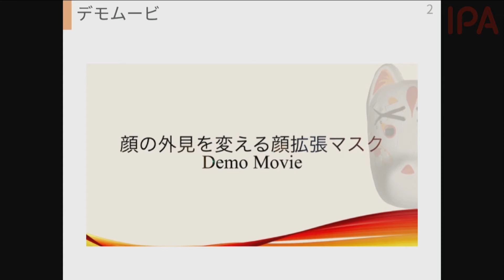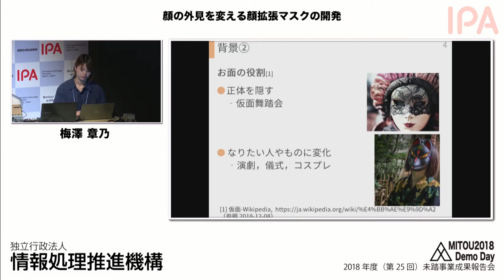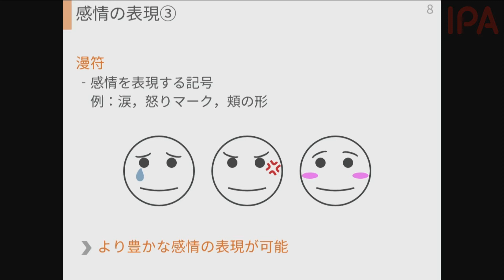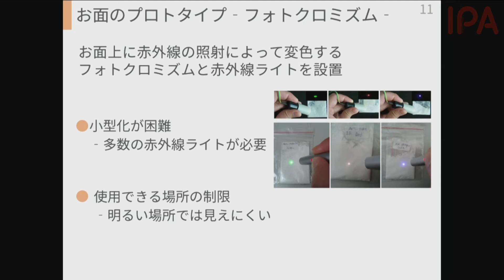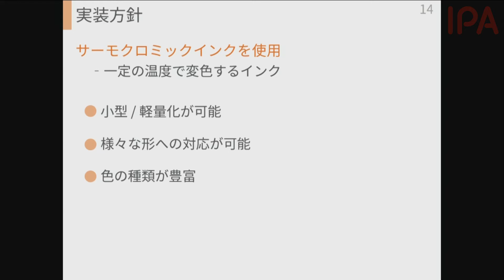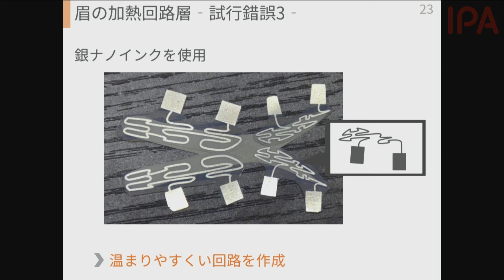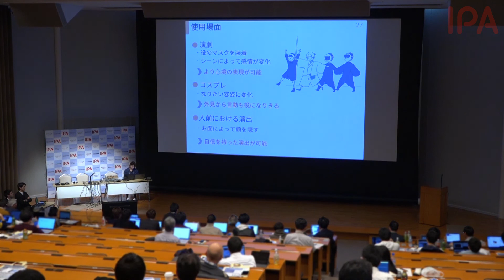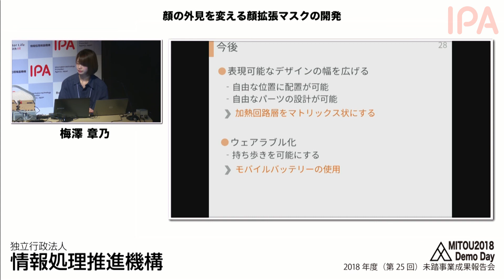【2018年度未踏／No.4】顔の外見を変える顔拡張マスクの開発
2019年2月16日／17日開催 2018年度（第25回）未踏IT人材発掘・育成事業 成果報告会

プロジェクト名：
顔の外見を変える顔拡張マスクの開発

クリエータ：梅澤 章乃
（公立はこだて未来大学 大学院 システム情報科学研究科 システム情報科学専攻）

担当PM：五十嵐 悠紀
（明治大学 総合数理学部 先端メディアサイエンス学科 専任准教授）